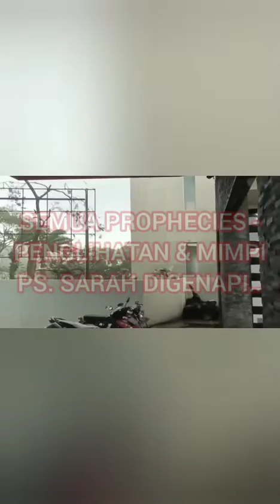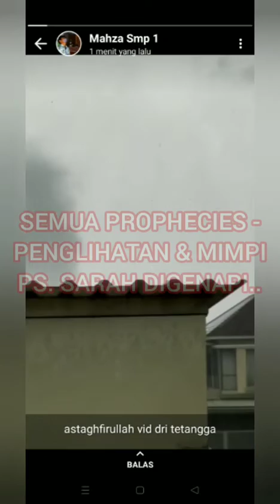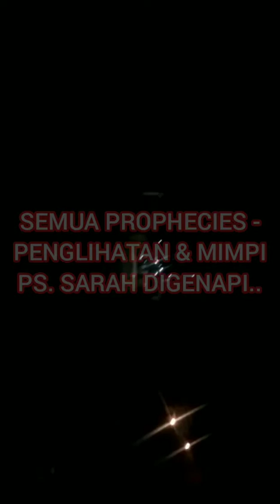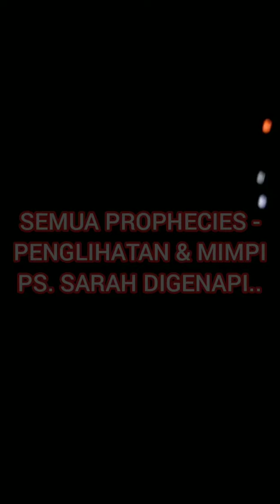MEREKA BUTUH KITA !!! || KORBAN BENCANA ALAM // THEY NEED US !!! || TRENGGALEK DAN SEKITARNYA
BAGI saudara yang TERBEBAN membantu kebutuhan para KORBA BENCANA ALAM di Trenggalek dan sekitarnya, SILAHKAN melalui TRANSFER LANGSUNG kepada yang bersangkutan (KORBAN SEKALIGUS TIM SUKARELAWAN) ke :

atas nama ELKANA SURYADI

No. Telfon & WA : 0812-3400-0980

Mereka BUTUH :
1. SEMBAKO
2. OBAT-OBATAN
3. PAMPERS untuk LANSIA dan ANAK-ANAK